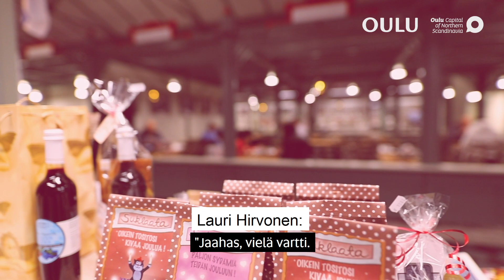Oulun kaupungin joulutervehdys 2020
Oulu2026-tviittiteoksen tunnelmissa on hyvä aloittaa joulurauhaan laskeutuminen. Kaupunginjohtajan joulutervehdyksessä Päivi Laajala vierailee uudistuneessa Oulun Kauppahallissa ja toivottaa kaikille oululaisille hyvää joulua ja onnellista uutta vuotta!